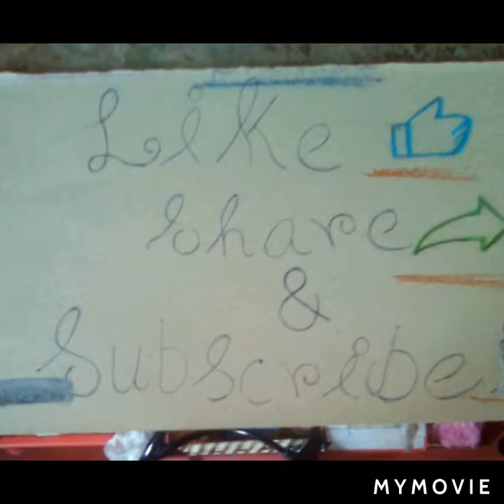how to make a piggy bank using plastic bottle plastic bottle simple and easy please try this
material

 plastic bottle

 fabric colour

brush

 Googly Eyes

light   original LED light

sound effects   no sound effect

 place  home